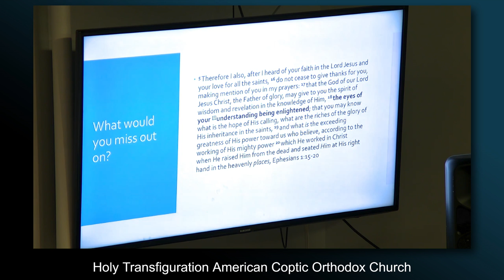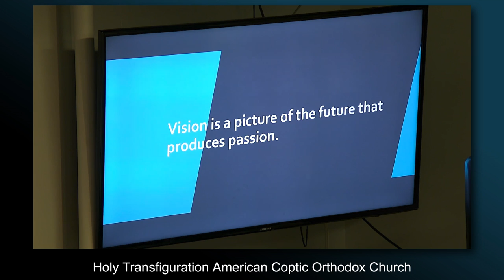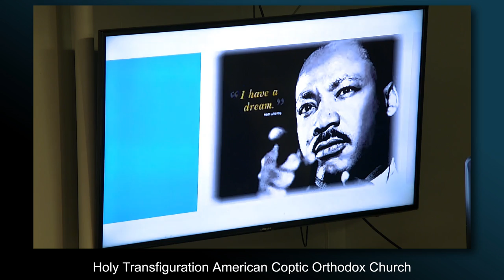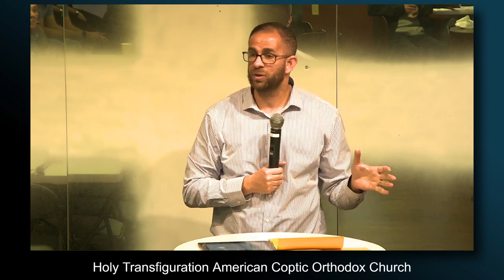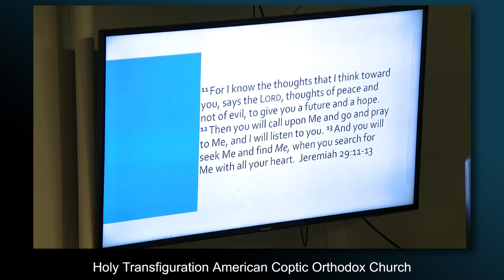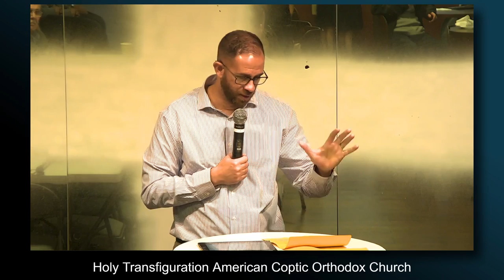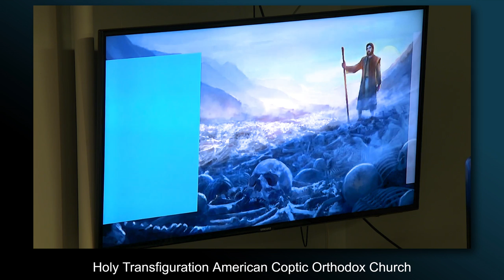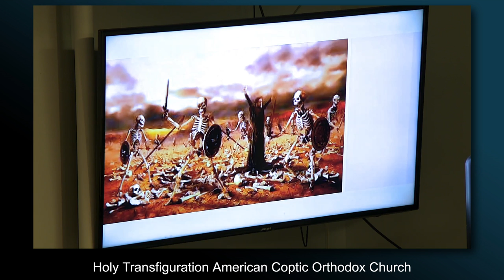2020 Vision: Seek a Vision from God by Mark Girgis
Part of our series on developing a Godly vision for 2020